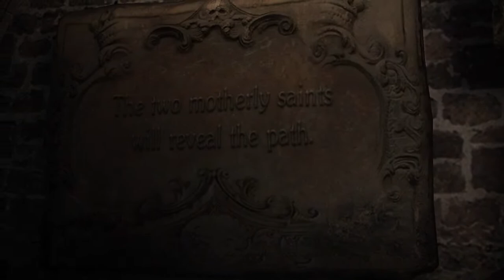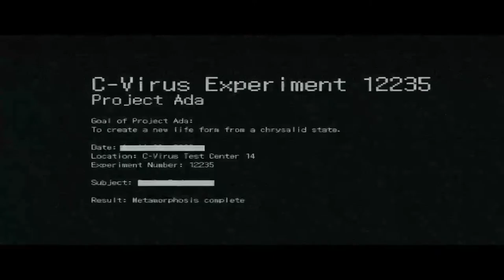Resident Evil 6 Gameplay